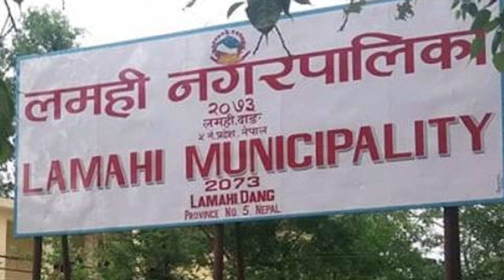लमही नगरपालिकामा कार्यपालिका सदस्य बाटै आन्दोलन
दाङ्गको लमही नगरपालिकामा कार्यपालिका सदस्यहरुले आन्दोलन गरेका छन। आफु अनुकुलको प्रमुख प्रशासकिय अधिकृतको माग राख्दै लमही नगरपालिकाका नौ वटै वडा सदस्य र कार्यपालिका सदस्यहरुले लमही नगरपालिकामा चरणबद्ध आन्दोलन गर्ने बताएका छन। बिहिबार लमही नगरपालिकामा पत्रकार सम्मेलन गर्दै वडा अध्यक्षहरुले प्रमुख प्रशासकिय अधिकृत गेहेन्द्र बहादुर डांगी सरुवा हुन नखोजेको र प्रमुख प्रशासकिय अधिकृतको रुपमा देवेन्द्र प्रसाद श्रेष्ठ कार्यरत रहेकाले डांगीलाई हाजिर नगराउन माग गरेका छन।